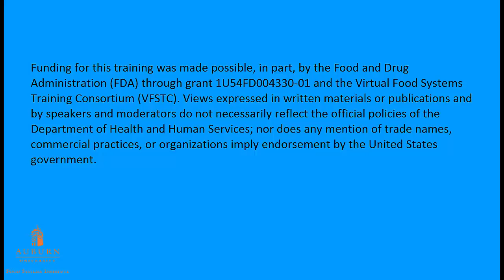Post Pellet Liquid Application Systems (PPLA)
3D animation of bagging operation with discussion of post-pellet application systems and uses.